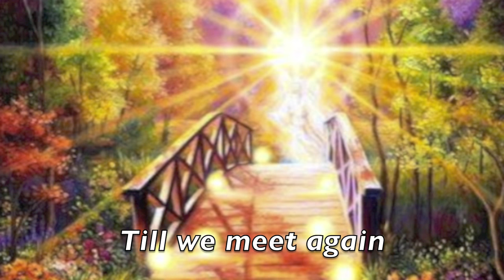Elkhound Furangels at the Rainbow Bridge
Some of our departed Norwegian Elkhounds, and a few "cousins".  From the Facebook group Norwegian Elkhound

I claim no ownership of the music, which I purchased on iTunes